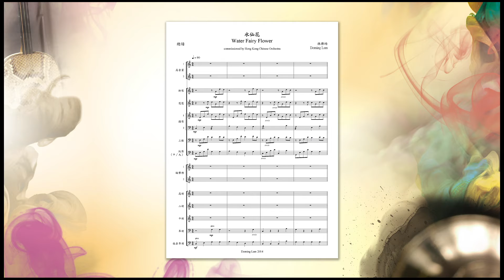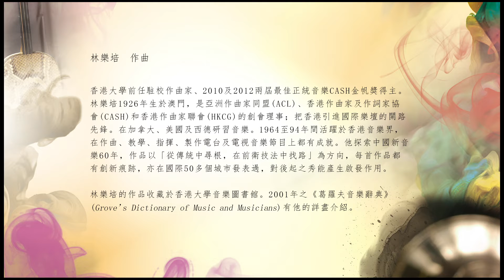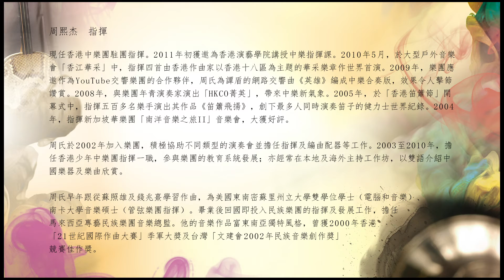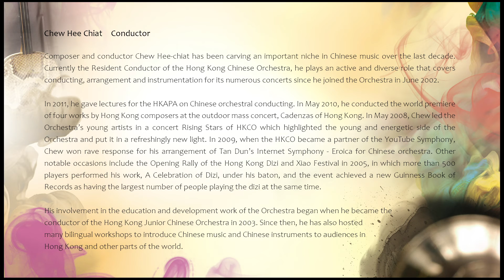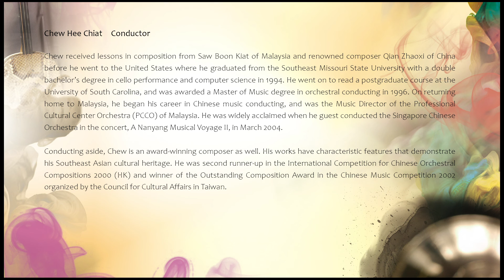「心樂集」20周年系列 - 作品選輯 第十六集 - 林樂培 -《水仙花》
樂團於「心樂集」世界首演「香港新音樂之父」林樂培的小品《水仙花》，鼓勵年青作曲家透過「心樂集」展示才華。

《水仙花》Narcissus (2015)
作曲 Composer : 林樂培 Doming Lam
指揮 Conductor : 周熙杰 Chew Hee Chiat
錄音 Recording：31/1/2015 HKCO Recital Hall